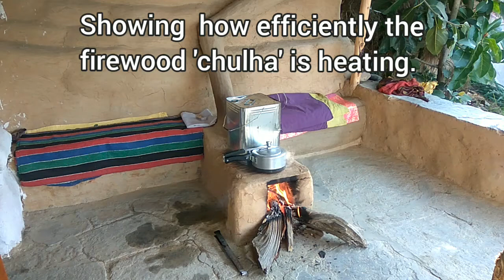Using the fire wood stove